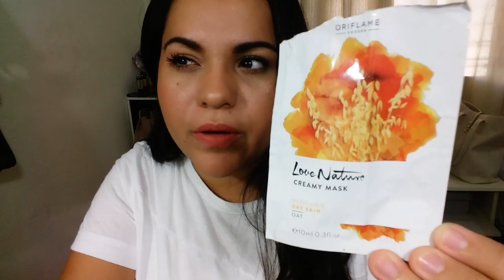MIS PRODUCTOS TERMINADOS VOL.6 ORIFLAME, BELCORP, AVON Y MÁS | Michi Rezzio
💜Reseña de productos